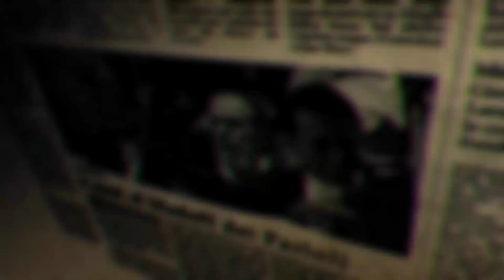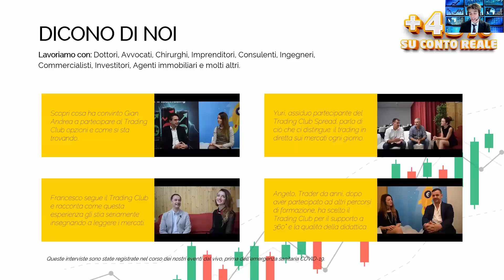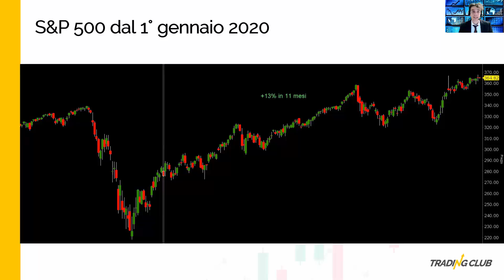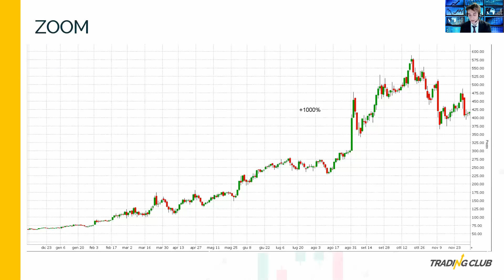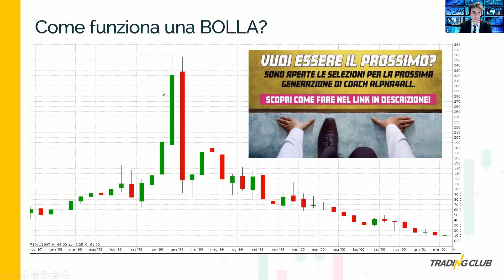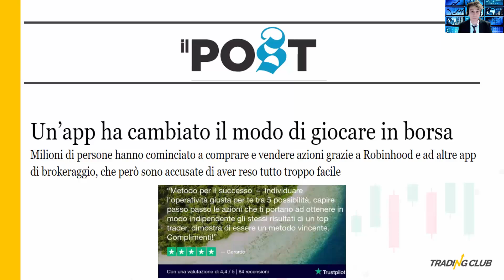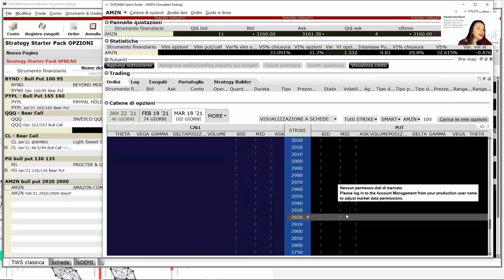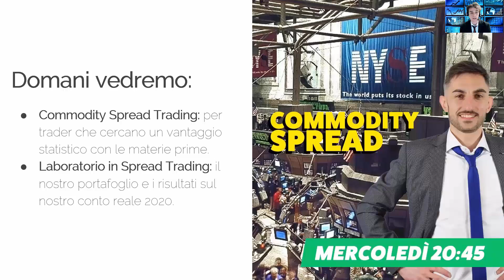Ordini OCA: strategie in OPZIONI per la gestione degli Ingressi a Mercato | Trading Room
CLICCA SUL LINK PER ISCRIVERTI E PER ACCEDERE AI NUOVI CONTENUTI Come usare gli ordini One-cancels-all (OCA) per gestire i nostri ingressi a mercato? Ce lo spiegano in questa Trading Room, i Top Trader. Non mancheranno poi strategie di trading in Opzioni Vanilla. Questo e molto altro ti aspettano nella maratona di oggi dedicata a trader e investitori.

💲 Ottieni il 10% di sconto sul Trading Club a tua scelta e accedi ai Laboratori Operativi SEMPRE

Nell’appuntamento di oggi:

TRADING ROOM:
📈 Dietro la crisi, un'opportunità?.

STRATEGY STARTER PACK OPZIONI:
📈 La strategia in opzioni del giorno.
📈 Ordini OCA tra due strategie diverse.

♘ STRATEGY STARTER PACK - COMING SOON

📺 Palinsesto della settimana del Trading Club Live, dal lunedì alla domenica

APPROFONDIMENTI

Hai fruito gratuitamente della Trading Room grazie a Filo e Jooble che ne hanno sostenuto la realizzazione.